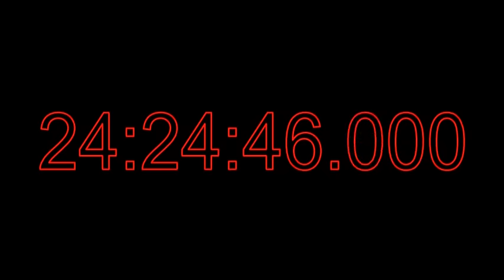48 Hours Timer Countdown - 48 Hour Video Counter - 2 Days to Countdown - Stopwatch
48 Hour Timer Countdown for two days